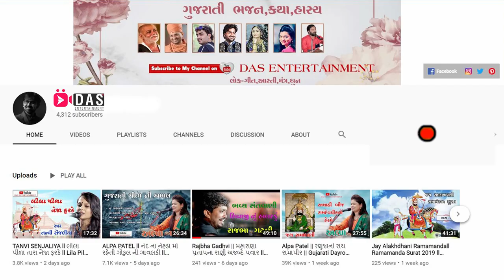SUPER DESH BHAKATI SONGS ll AE MERE WATAN KE LOGON ll GEETABEN RABARI ANA GAM - 2019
GEETABENRABARI એનાગામ || Gujarati Dayro || Krishna Video Mixing Lab

SUPER HIT GUJARATI BHAJAN 2019i  By | GEETABEN RABARI | Krishna Video Mixing Lab